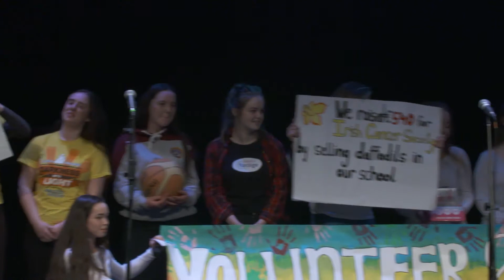Make Our World a Better Place for Young People Award Winner 2017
Nascadh la Chéile of Heywood Community School are winners in the Make Our World a Better Place for Young People Challenge.